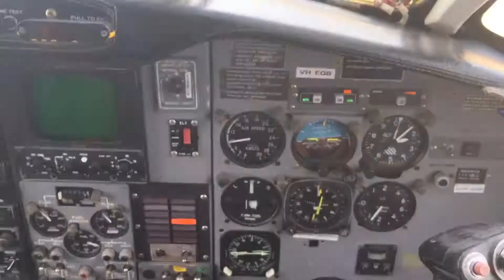The Bandit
Adrenaline Skydiving